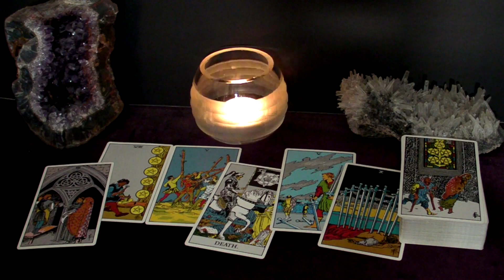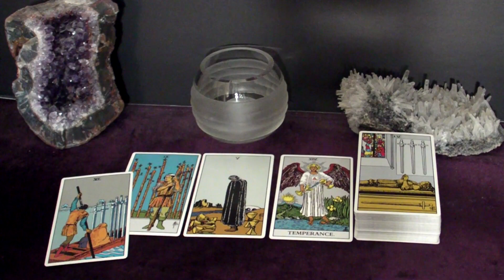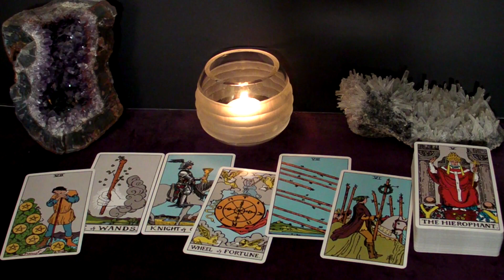CAPRICORN - YOU NEED TO KNOW THIS RIGHT NOW! | October 2022 "BEWARE" Tarot Reading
Time Stamps
00:00 Intro
00:21 What To Beware Of
03:07 Advice
05:09 Next Good Thing To Happen To You This Month